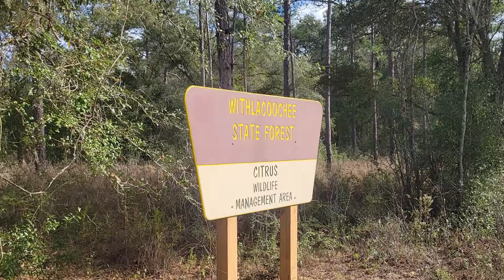Citrus Wildlife Management Off Road Trails - GX460!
We went to the Citrus Wildlife Management Area for the day to explore, do some off-roading, and to have some fun! We tested the GX460 on a variety of terrains like mud, sand and soft clay. The GX performed flawlessly even going over pine trees that had fallen on the trails. Overall, a successful day exploring new trails for off-roading and overlanding in the near future. Let us know your own experiences at the management area, or your comments about the GX.
Thanks!